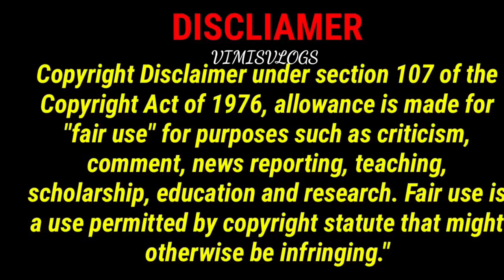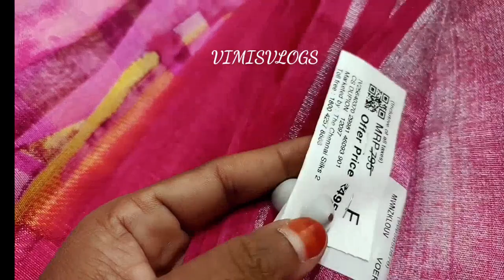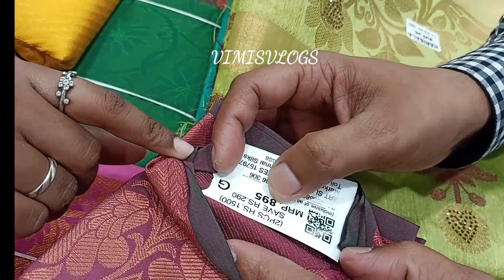Chennai Silks💕Aadi Offer Karisma, Lenin, Banarasi All Cotton,Silk Sarees|Just 199/-*1+1 Combo Offer